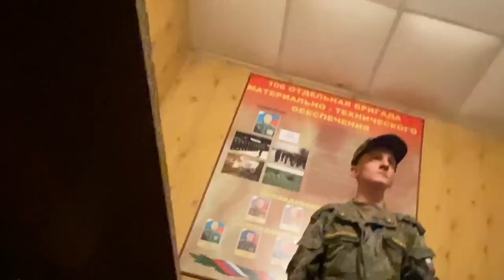В АРМИИ У ЛЕХИ С КАНАЛА ВАСЯ НА СЕНЕ. Армия меняет человека?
В Юрге, в Армии у Лехи Ромашкина. Герой одного из сюжетов канала "Вася на сене". Пацан рос как и большинство других детей в семьях с пьющими родителями.  Реально ли человеку выросшему в деградирующем окружении, вырваться, стать достойным человеком?

Приехал к нему просто посетить, познакомиться, пообщаться. Подробнее о его жизни до армии на канала Вася на сене.
3 июля 2021, Лёха уже должен выдвинуться домой.
Успехов ему!